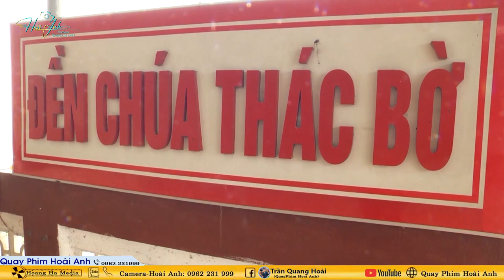Đồng Thầy Hoàng Đức Hiếu Loan Giá Tiến Mã Lục Bộ Nhà Trần Tại Đền Bảo Lộc Nam Định Phần 1